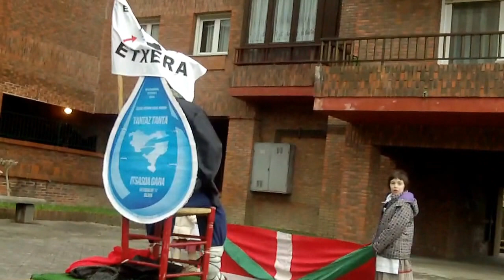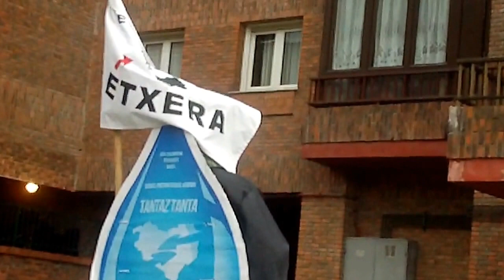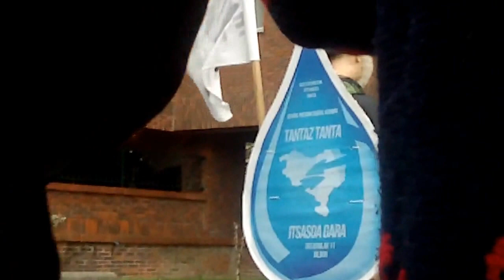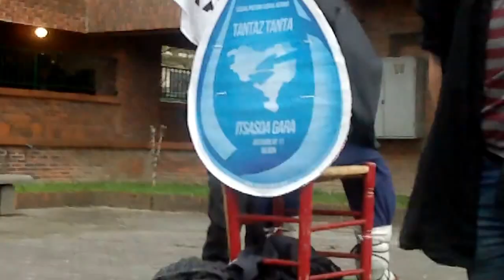Olentzero Donostia 2013-12-24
Olentzero 2013